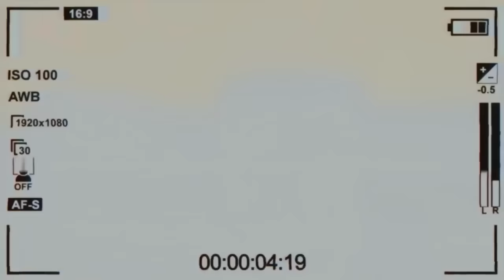USEI CÂMERAS para VIGIAR os MOBS quando FICAM SOZINHOS - O FILME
USEI CÂMERAS PARA ESPIONAR OS MOBS QUANDO FICAM SOZINHOS

Valeeu!